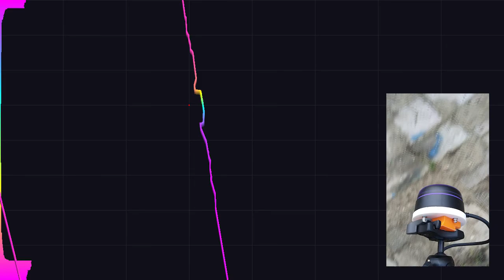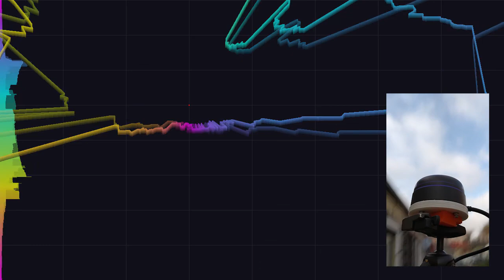Walking with LIDAR (part 2)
Messing around with Slamtec RPLIDAR A3M1 and visualizing the data using own software written in C++.

Supported by Electronics and Computer Science Club in Knurów.